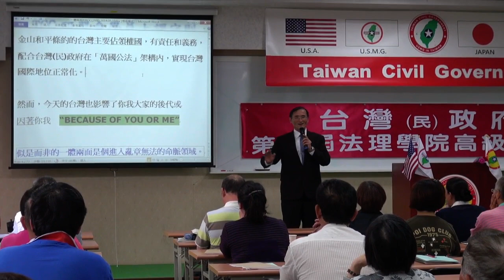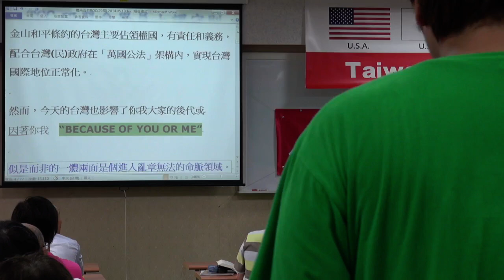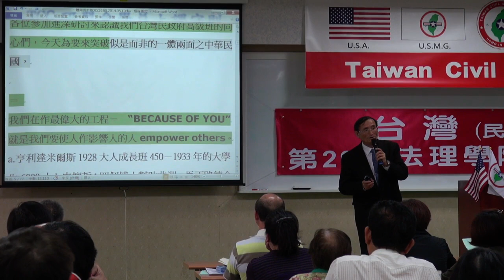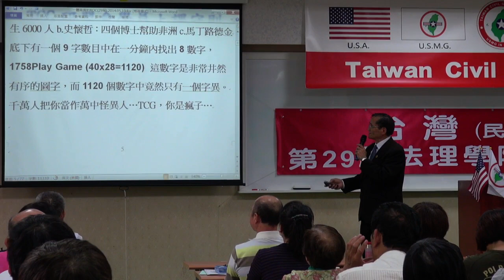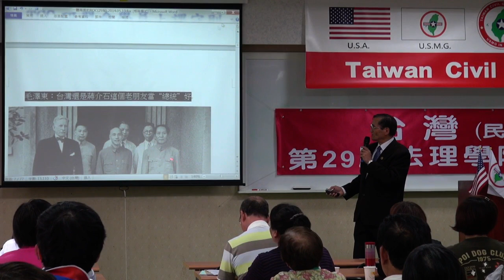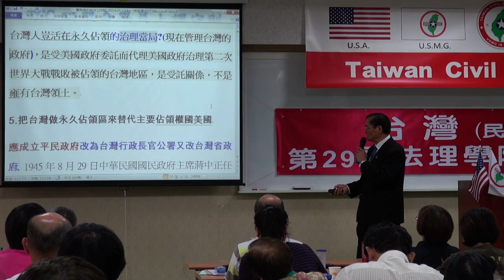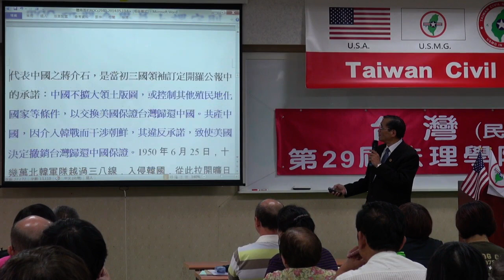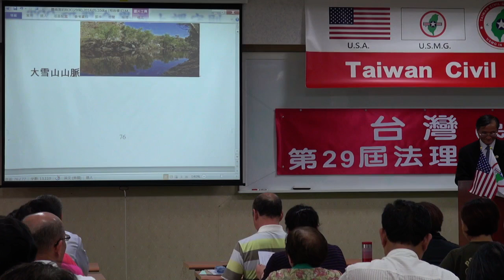140510-6b-一體兩面的R.O.C-Yabu Syat-台灣(民)政府第29屆高級行政參議班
140510-6b-一體兩面的R.O.C-Yabu Syat-台灣(民)政府第29屆高級行政參議班